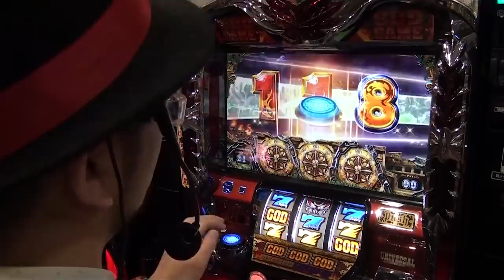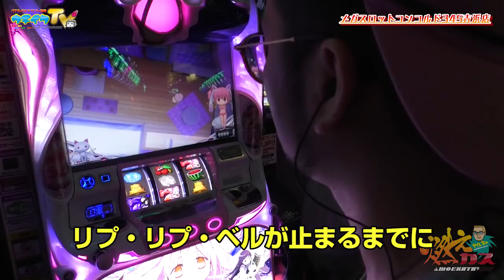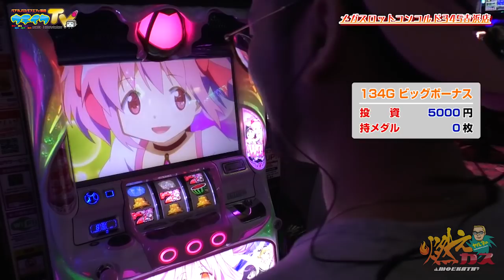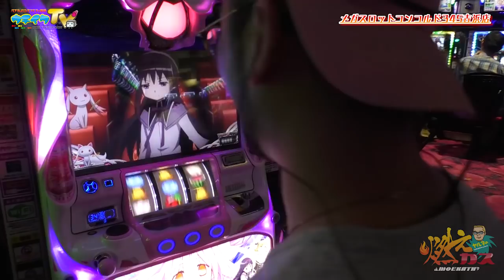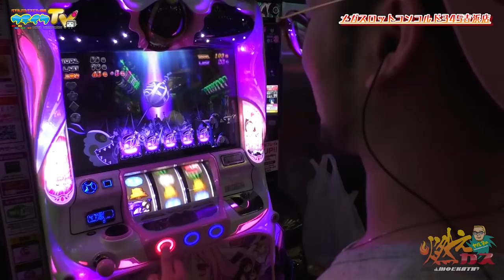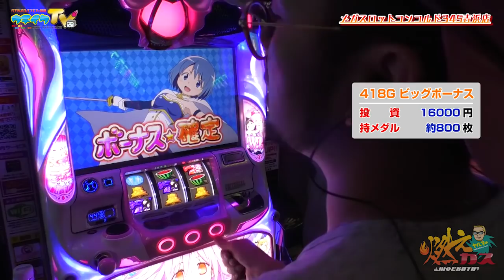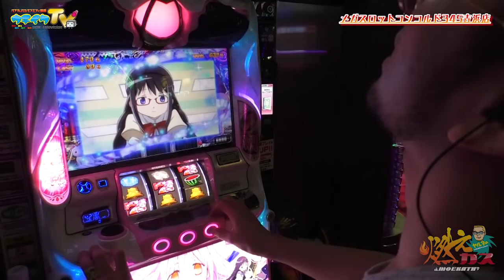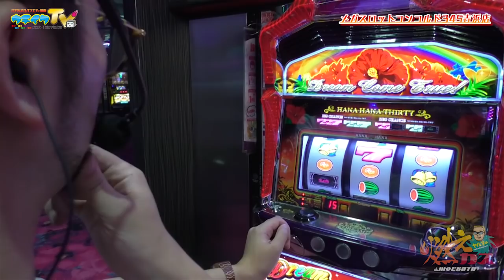まどマギ楽しかったのでまど2打ちます【ヤルヲの燃えカス#271】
マギアレコードも配信中。